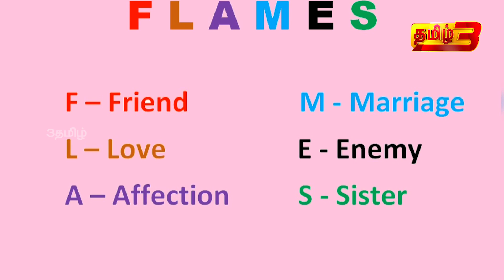Imbermation is Wealth - Episode 02 | 90's Love Vs 2K Love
Vj: Nivi & Jay
Camera: Anandh Bala
Script Writing: Priya Sathish Kumar
Direction: Laxman
Post Production: Solution 22